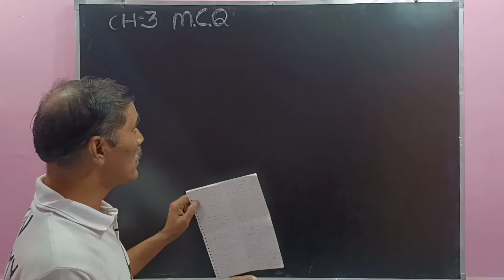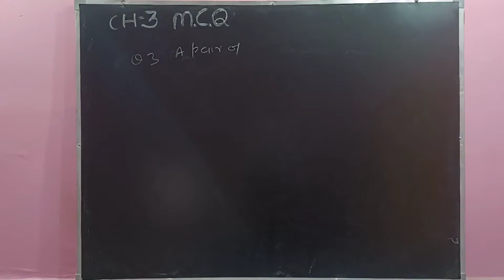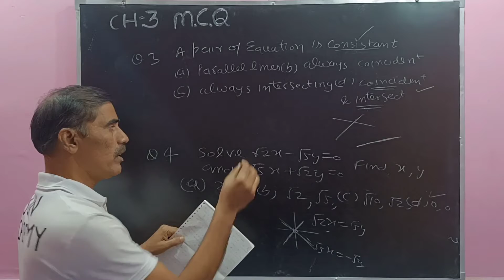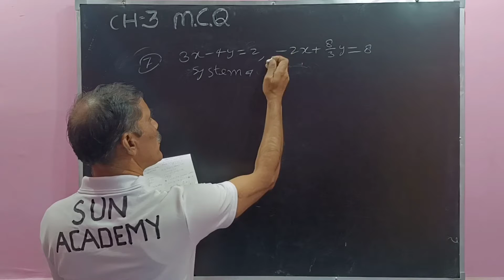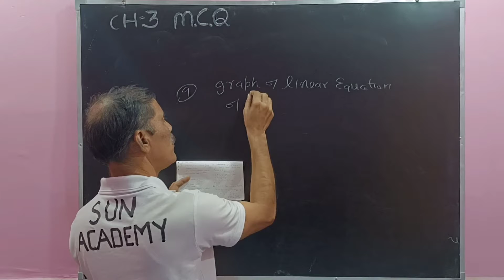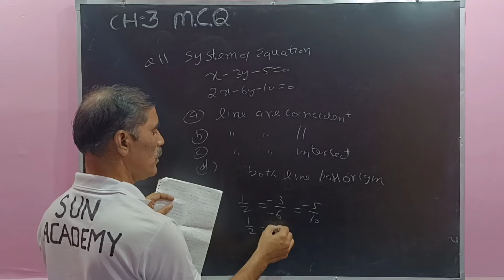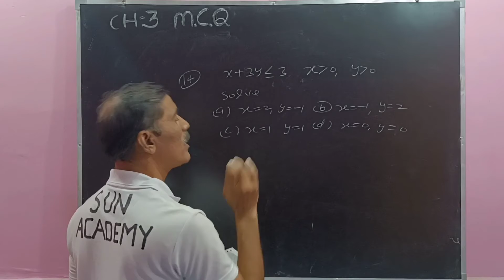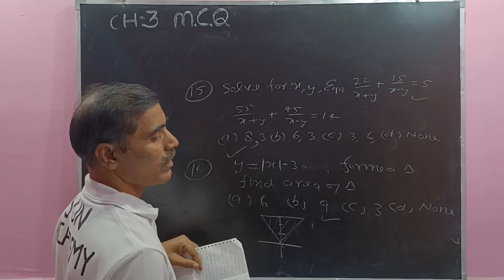Ch-3 Class 10 MCQ, By Suraj Sir, Part 1